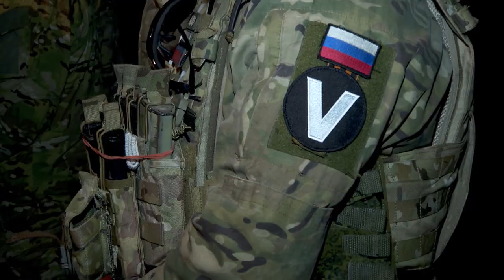Бойцы Росгвардии вернулись в Приморье со спецоперации на Украине.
Приморский сводный отряд Росгвардии, участвовавший в специальной военной операции на Украине, прибыл домой в среду, 20 апреля. Участников спецоперации встречали Губернатор Приморского края Олег Кожемяко, начальник регионального управления Росгвардии Игорь Гуревич, главный федеральный инспектор края Сергей Грызыхин, родственники, сослуживцы.